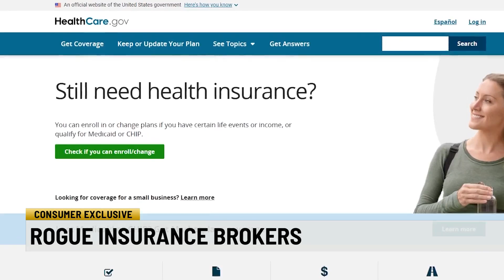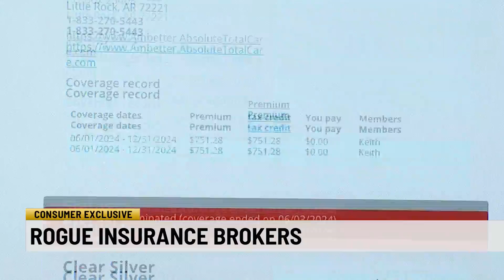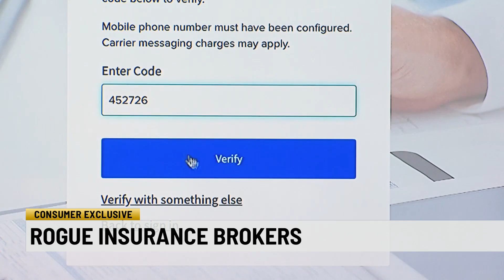Rogue insurance brokers switching health insurance without consent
Imagine going to pick up a prescription and learning your health insurance has been switched and your medication isn't covered.